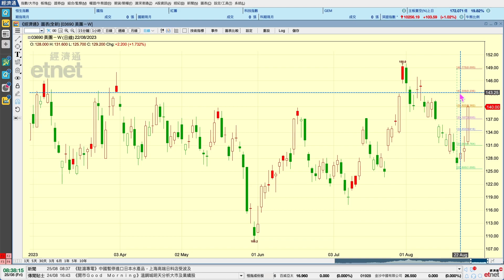2023-08-25【港股市前分析 (節目精華)】梁業豪：美團 (3690) 成功往上突破｜投資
昨天港股的表現非常理想，成交量變化亦算配合升勢，惟指數期貨未平倉合約淨數變化啟示今天大市會呈現回吐。美團 (3690) 成功升破日線圖下降通道頂部阻力，短期後市應可看好；但為安全計，我教大家如何將止賺位推高。

更正：計算出錯，中國旺旺 (0151) 實非短線最強勢的證券

00:00 節目開始